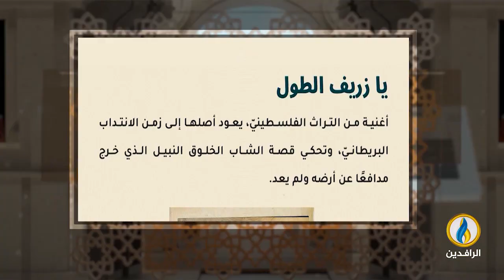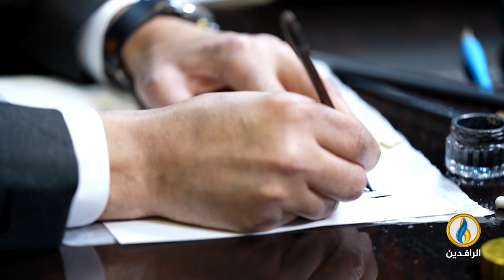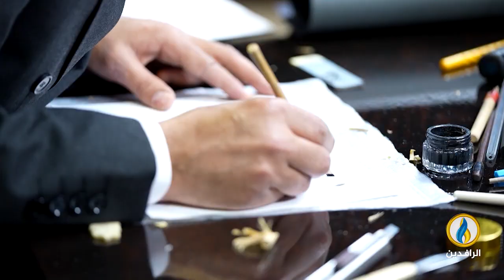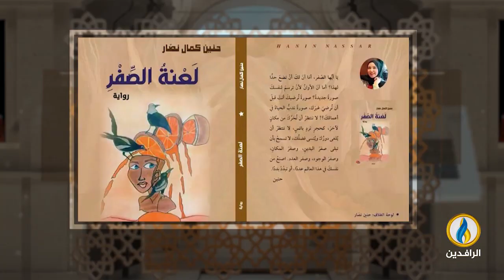فضاءات | الحلقة 373 | مع الكاتبة والفنانة التشكيلية الأردنية حنين نصّار